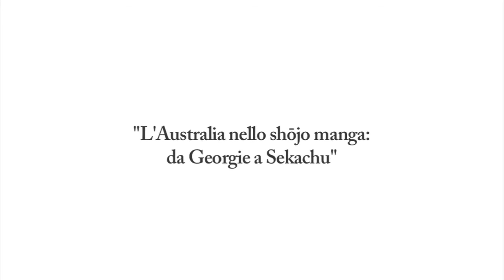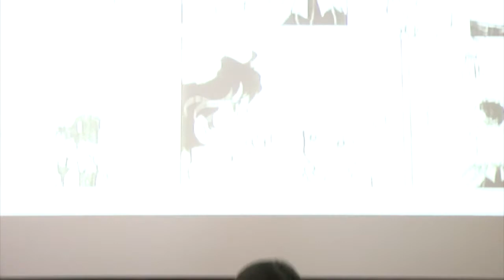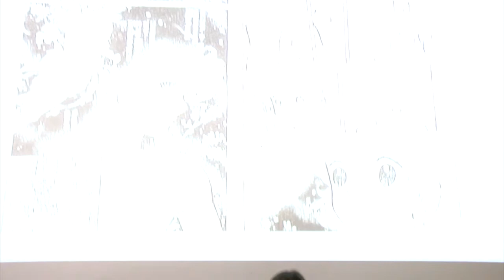NipPop 2013: Rebecca Suter, L'Australia nello shōjo manga: da Georgie a Sekachū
Il manga 'Sekai no chūshin de ai o sakebu' (Gridare amore dal centro del mondo, meglio noto come Sekachû), adattamento di un romanzo di Katayama Koichi a opera di Kazui Kazumi, si apre nell'aeroporto di Sydney, dove il protagonista della storia, Saku, sta per salire a bordo di un volo Qantas per Cairns. Lo scopo del viaggio è portare le ceneri di Aki, il suo primo e grande amore, morta per leucemia in giovane età, a Uluru, nello outback Australiano, il "centro del mondo" del titolo. Per tutto il fumetto, l'Australia, un Altrove impossibile da raggiungere, sottolinea la natura tragica di questa storia di amore puro adolescenziale.
Il fumetto, pubblicato sulla rivista Puchi Komikku nel 2004, presenta tutte le caratteristiche tipiche del classico manga per ragazze: romanticismo, dramma, ed esoticizzazione dell'Altro etnico e culturale. Tuttavia, la scelta dell'Australia, piuttosto che di una destinazione romantica più tradizionale come per esempio Parigi, merita ulteriore attenzione. Geograficamente e culturalmente a cavallo tra l'Asia e il mondo Euro-Americano, l'Australia assume un ruolo particolare nell'immaginario shōjo, come un Altro che è simultaneamente anche parte del sé. Attraverso un'analisi dettagliata di due fumetti, 'Georgie!' di Igarashi Yumiko (1982) e 'Sekachū' (2004), questo paper si propone di analizzare la rappresentazione dell'Australia nello shōjo manga come alternativa alla dicotomia Oriente-Occidente, con l'obbiettivo più ampio di ripensare l'esoticismo nel manga per ragazze.